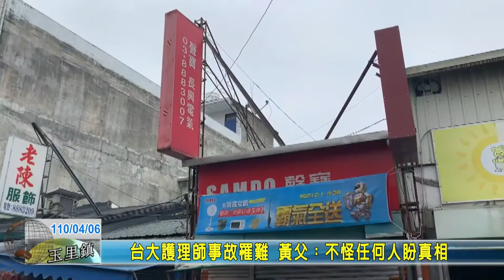20210406 04 台大護理師事故罹難 黃父：不怪任何人盼真相